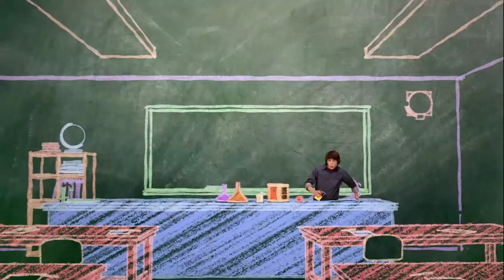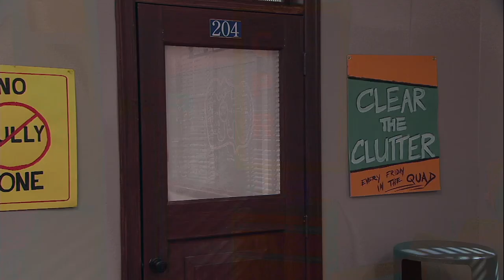Episode 64 | Mr.Young | KEEP IT WEIRD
Episode 64 – MR. BUDGET

Synopsis: After Adam and Tater struggle to find budget cuts at Finnegan High, Cyclops Foods buys the school and turns it into a product-testing facility. But when a faulty product transforms Derby into an actual cyclops, Adam must find a way to reverse the effects and save Finnegan.